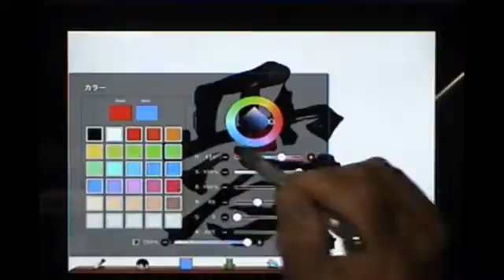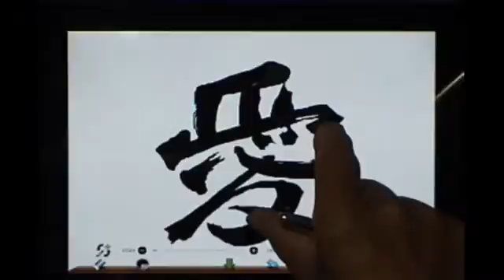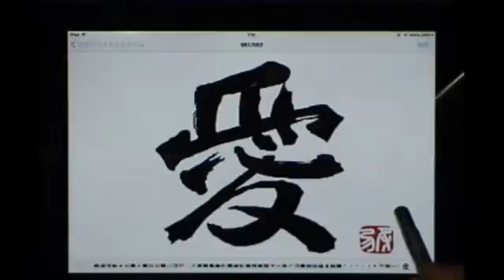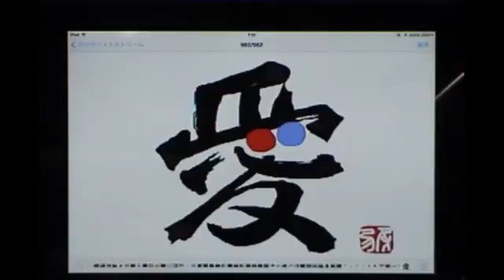ibispaint一絵一文字動画塾part１１愛」